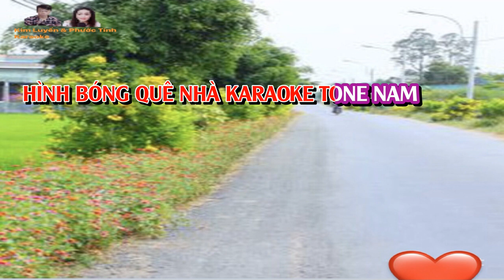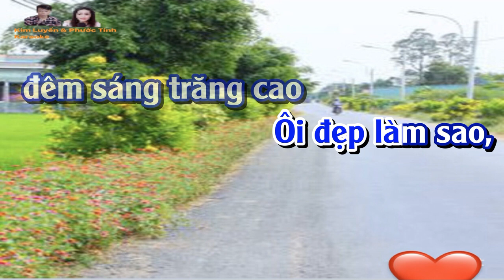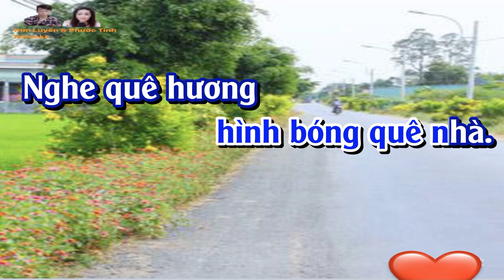HÌNH BÓNG QUÊ NHÀ KARAOKE TONE NAM (PHƯỚC TÍNH)